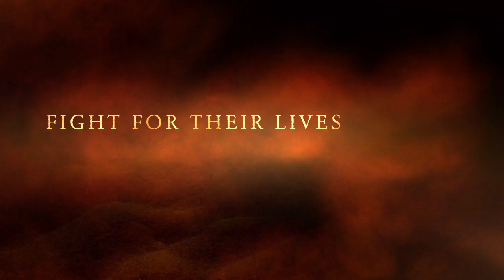Who (Official Trailer)